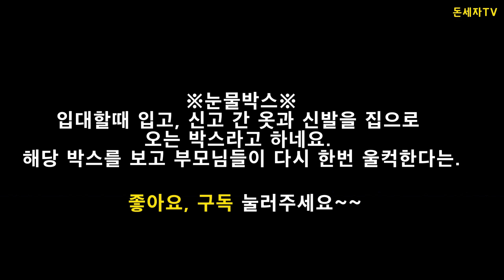군에 간 아들이 보내준 눈물박스(장정소포) 개봉.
4월 10일 입대한 아들이 보내준 장정소포가 4월 27일 집으로 왔습니다.
일명 눈물박스라고 하네요.
이 박스를 받고 부모님들이 다신 한번 울컥하신다고..
혹시나 입대를 앞둔 부모님들도 궁금해 하실것 같아서
올려봅니다.
저도 간직하고 싶기도 하구요.